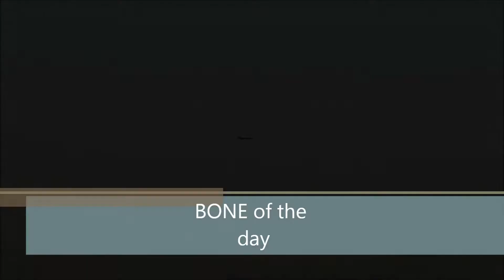BONE Of The Day